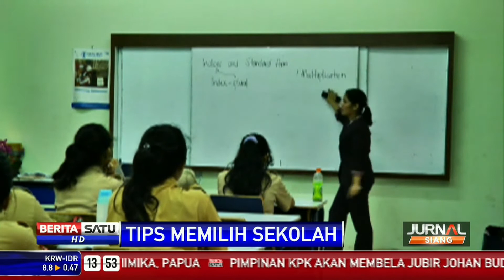Tips Memilih Sekolah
Memasuki tahun ajaran baru para orang tua seringkali dipusingkan dengan pemilihan sekolah yang tepat bagi sang buah hati. Sebagai orang tua tentunya ingin memberikan pendidikan yang terbaik bagi sang buah hati. Apa saja yang anda harus perhatikan dalam memilih sekolah?